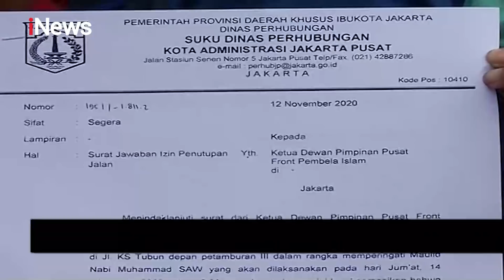iNews Malam 18 November 2020 Segmen 2